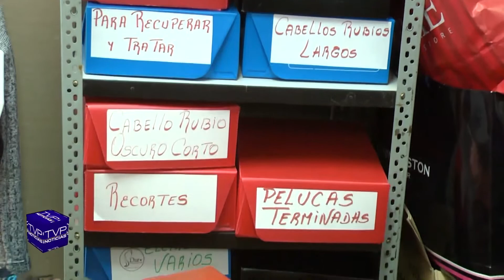TVP NOTICIAS EC (2) - 01 /12/17